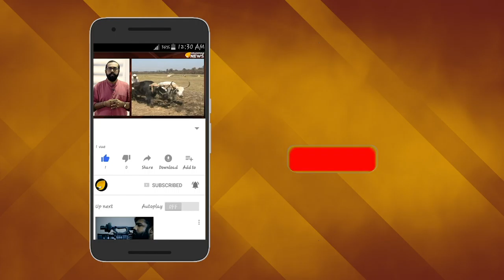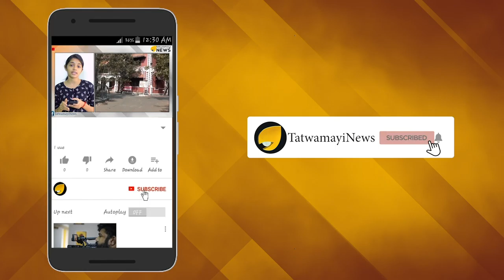അച്ചൂട്ടിയുടെ മുത്ത് - അനിയൻ കുഞ്ഞും തന്നാലായത്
വിവാഹശേഷം സിനിമയിൽ നിന്നും അപ്രത്യക്ഷരാവുന്ന അഭിനേത്രികളുടെ പാത പിൻതുടർന്ന് മലയാളികളുടെ കാഴ്ചവട്ടത്തു നിന്നും മറഞ്ഞ മാതു 19 വര്‍ഷത്തെ ഇടവേളയ്ക്ക് ശേഷം എത്തുന്ന സിനിമയാണ്  'അനിയൻകുഞ്ഞും തന്നാലായത്'.ഒരു കാലത്ത് മലയാളികളുടെ പ്രിയ നായികമാരായിരുന്ന അഭിരാമി,ഗീത എന്നിവരും മുഖ്യകഥാപാത്രങ്ങളായി ചിത്രത്തില്‍ അഭിനയിക്കുന്നുണ്ട്. യുവതാരം കിഷോറാണ് സിനിമയിലെ നായകന്‍.'കാണ്ഡഹാര്‍' എന്ന മോഹന്‍ലാല്‍-മേജര്‍ രവി ചിത്രത്തിലൂടെ മലയാള സിനിമയില്‍ വരവറിയിച്ച കിഷോര്‍ ശക്തമായ ഒരു വേഷത്തിലാണ് അനിയന്‍ കുഞ്ഞ് തന്നാലായതിലും അഭിനയിക്കുന്നത്